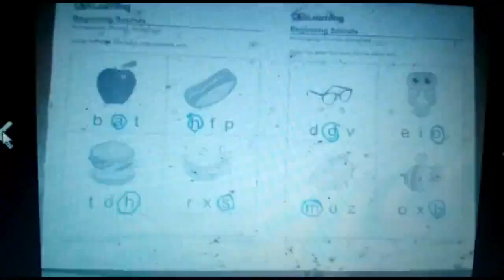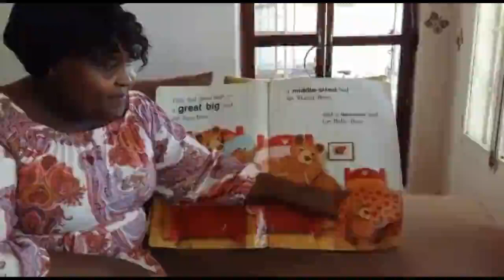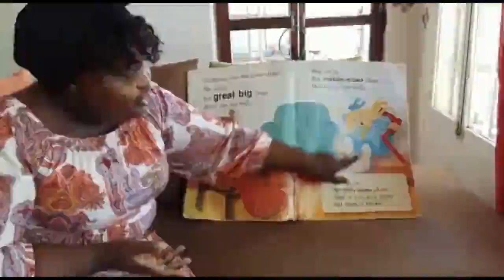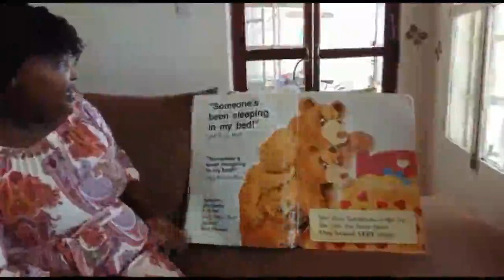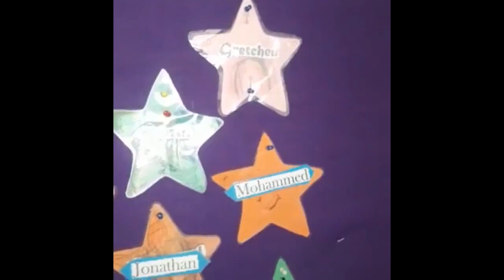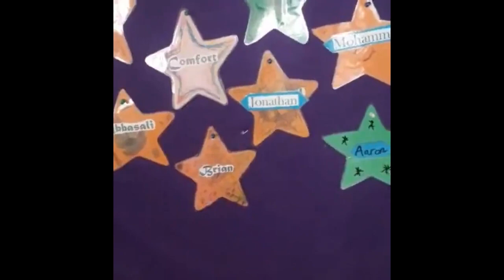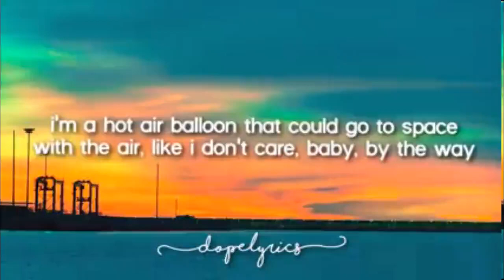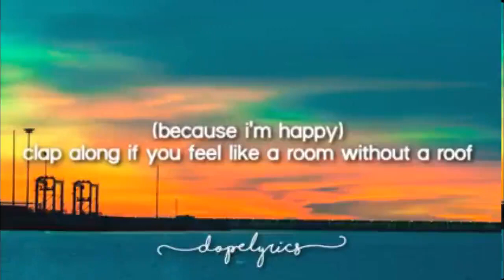Key Stage 1 Assembly - Friday 19th June 2020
You are very welcome to this week's assembly.